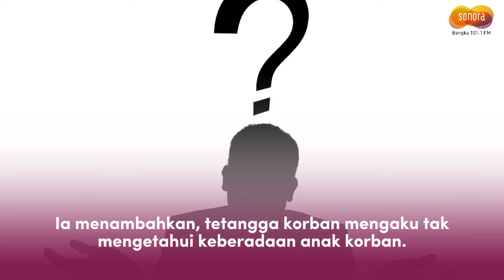Pasangan Lansia Meninggal Dunia, Tanpa Keluarga Dan Anak-Anak Di Sekitarnya!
Pasca ditemukannya pasangan lanjut usia dalam kondisi meninggal di salah satu perumahan di Jonggol, rumah pasangan ini tampak sepi. Ketiga anak pasangan ini pun, belum tampak mengunjungi rumah orangtuanya. Upaya menghubungi ketiga anak pasangan lansia ini pun disebutkan belum membuahkan hasil. Dilansir dari KOMPAS.com.